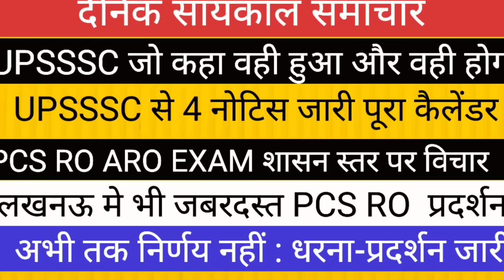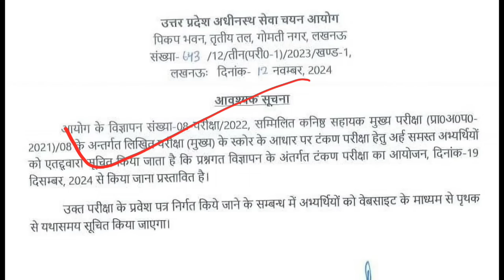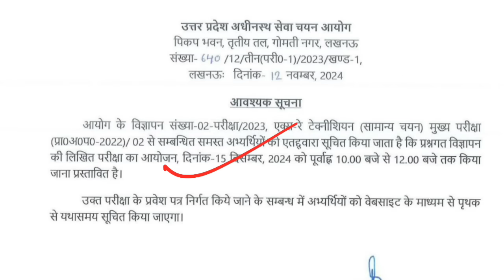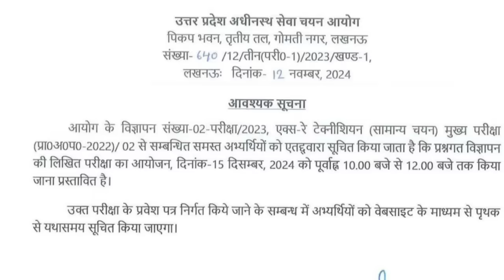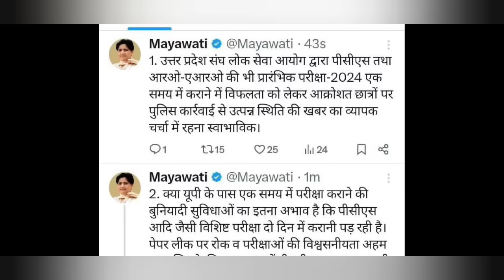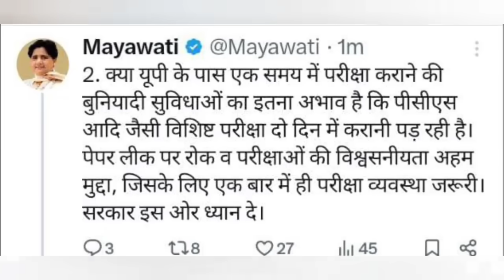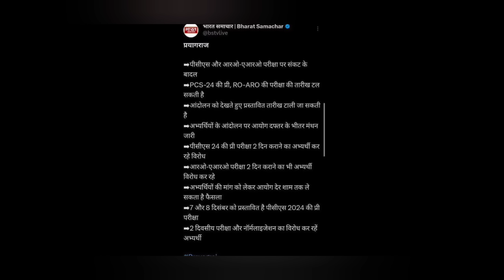UPSSSC 4 नोटिस जारी II तारीखें घोषित II UPPSC RO ARO EXAM लखनऊ मे भी प्रदर्शन